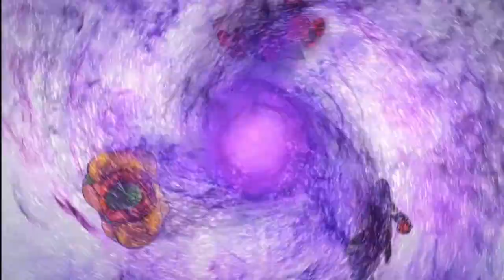Dragon Ball XENOVERSE 2 CO-OP!? Did He Just HACK The Game?! W/YosefHaiem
I wasn't prepared for that... Next time imma go Kaioken on Yosef!!!
Check out the next Episode of Dragon Ball Xenoverse 2 on Yosefs Channel;)

Comment if you got any tips or if you generally enjoyed our Xenoverse 2 Let's Play:)!

Turn the notifications ball on to get a smack on the lips😘